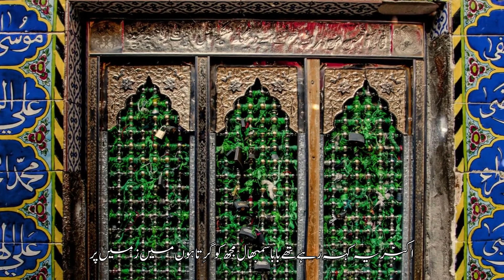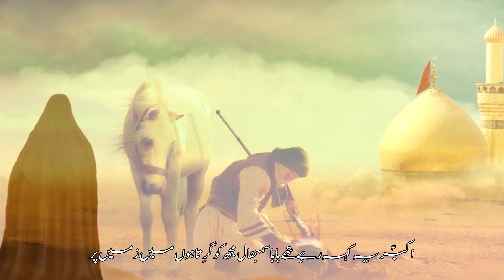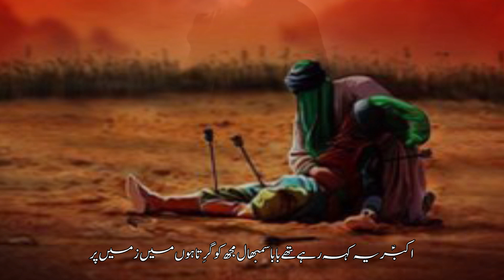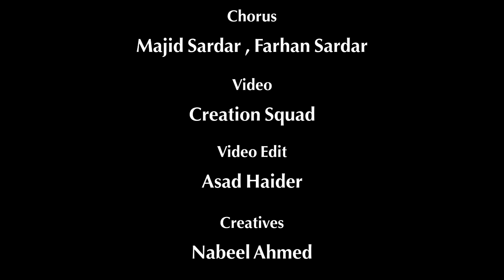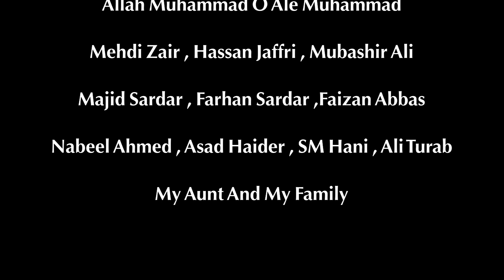Akbar (a.s) Ye Keh Rahy Thy | Nohakhuwan Kashan Kazmi Karbalai | New Noha 2020 | Haye Akbar (a.s)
Nouha | Akbar (a.s) Ye Keh Rahy Thy
Recited By | Kashan Kazmi Karbalai
Poetry By | Janab Mehdi Zair
Composition | Janab Hassan Jaffri
Audio Recorded By | SHADAB Studio (Karachi)
Video & Editing By | Creation Squad
Creatives | Nabeel Ahmed ☆ AA Creative

Special Thanks:
Great Thankfull to Allah And Muhammad o Ale Muhammad (a.s)
My Parents , My Relatives , Mehdi Zair , Hassan Jaffri , Mubbashir,Ali Turab , Faizan Abbas , Asad Haider , S.M Hani , Nabeel Ahmed , And My Friends

Plz Recite Surah e Fatiha:
Syed Madad Shah S/O Syed Gazan Shah
Ashiq Hussain S/O Syed Gazan Shah
Syed Zaheer Abbas S/O Syed Madad Shah
Irshad Bibi and Bibi Naseem Akhtar D/O Maskeen Shah
Qull Momineen o Mominaat